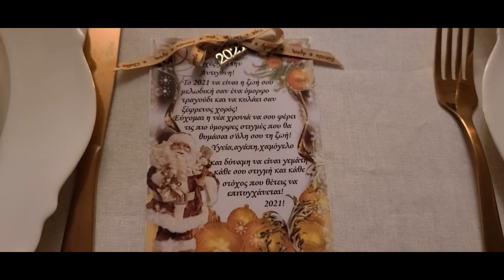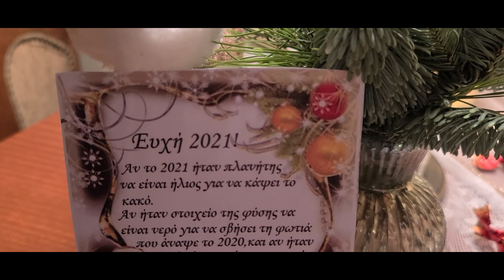Πρωτοχρονιάτικο τραπέζι 🥂Πώς τα περάσαμε 🎄Οι ευχές μας για το 2021💫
Γεια σας φίλοι μου καλωσήρθατε σ'ένα ακόμη βιντεάκι στο κανάλι μου!
Ελπίζω να είστε όλοι καλά και σύντομα να καταφέρουμε να ξεπεράσουμε αυτή τη δύσκολη κατάσταση αλλά και το νέο Lockdown!Εμείς θα τα λέμε πολύ συχνά μέσα από τα βιντεάκια και θα είμαστε εδώ να σας κρατάμε συντροφιά!!Καλή δύναμη σε όλους!Να παραμείνετε όλοι υγιείς!
Αααα και μη ξεχάσετε να πατήσετε το κουδουνάκι για να σας έρχεται ειδοποίηση κάθε φορά που ανεβάζω κάτι καινούριο!
Φιλάκια πολλάααα :**